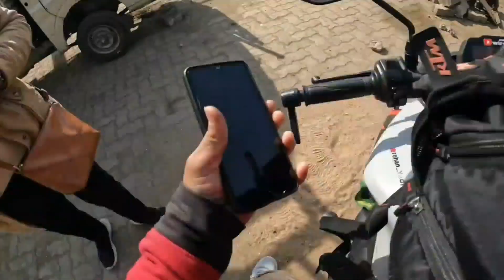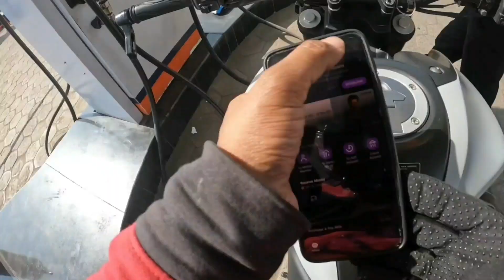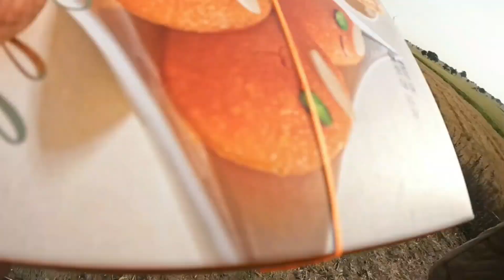😉Bhopal to Dahod Gujarat with girl VLOG/83 👑wirend singh bike tara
place -bhopal to Dahod
vlog video - wirend singh
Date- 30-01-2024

wirend singh video
bike
place sehore city india
short video

 bike

👑wirend singh 👑